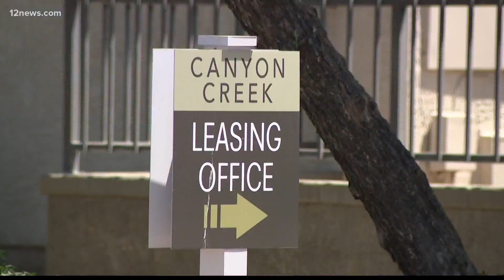Weekend shootings leave 4 dead in Phoenix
In a span of only 48 hours, four shootings took place in Phoenix leaving four people dead.

The trend was not just in the Valley.